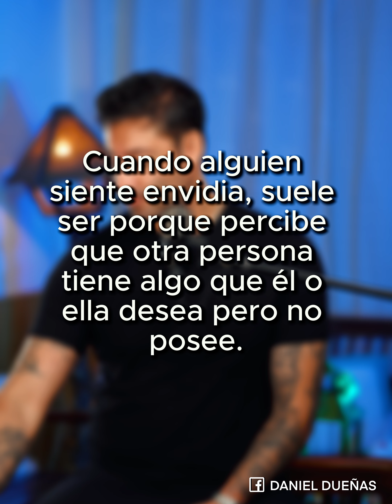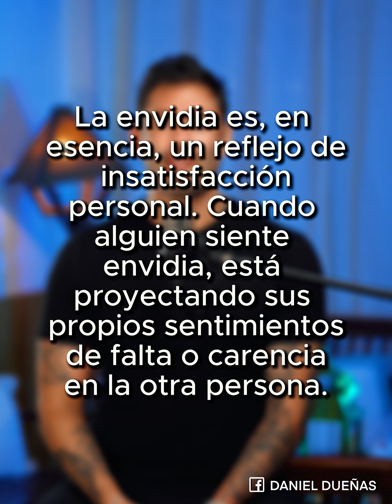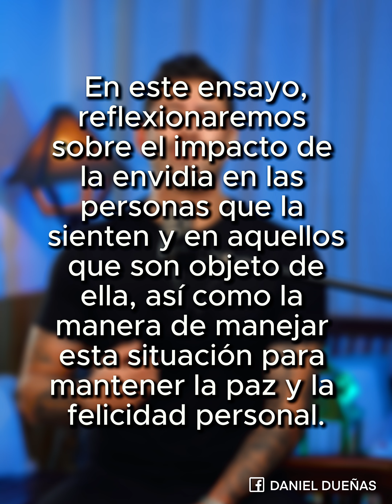5 Cosas que le arden a quien te envidia.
5 Cosas que le arden a quien te envidia.